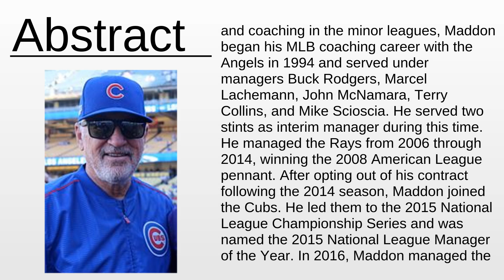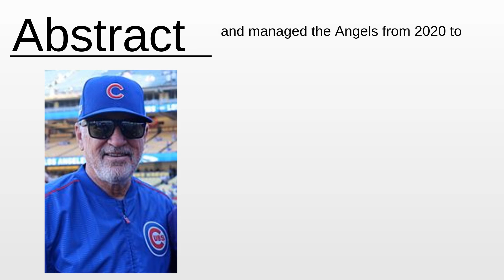Joe Maddon As Fast As Possible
Joe Maddon - This video aims to inform about: Joe Maddon

Content:
0:00:00 Abstract
0:01:10 About the project

Please provide your feedback on the comments section:
Thanks!
My consultancy: Machine Learning & Automation